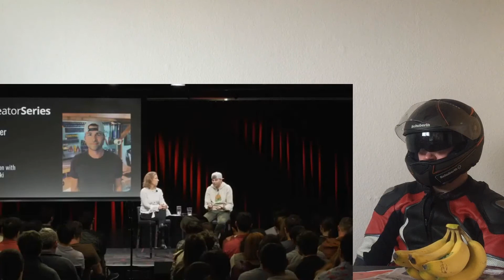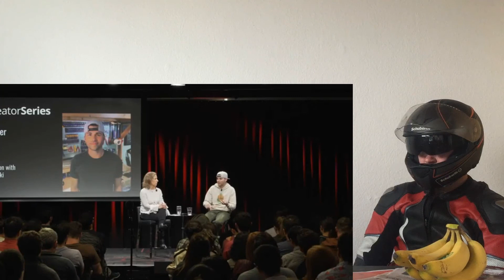Surprising Mark Rober, plus TeamTrees follow-up and creator burnout CRAZY REACTION!!!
This is a "Surprising Mark Rober, plus TeamTrees follow-up and creator burnout" CRAZY REACTION!